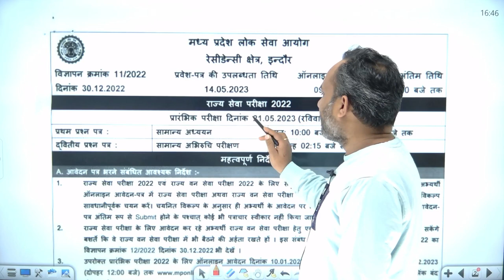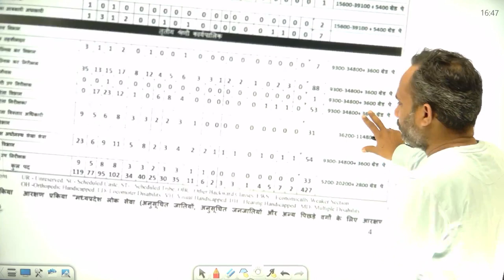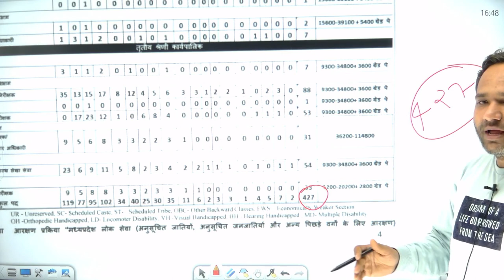MPPSC NOTIFICATION OUT | MPPSC VECANCY 2023 | MPPSC EXAM 2023